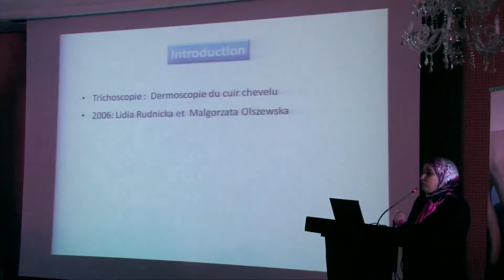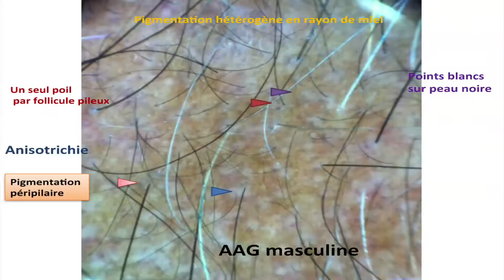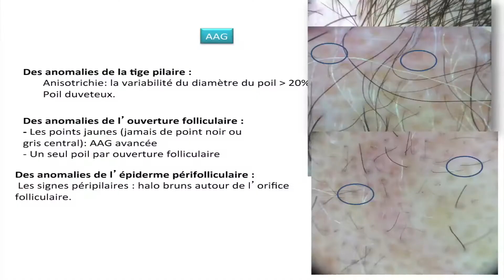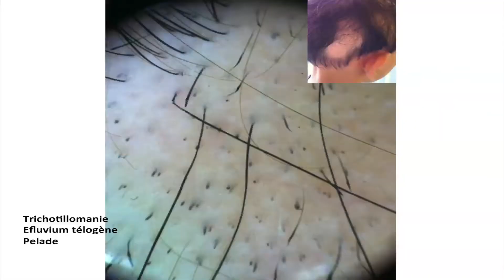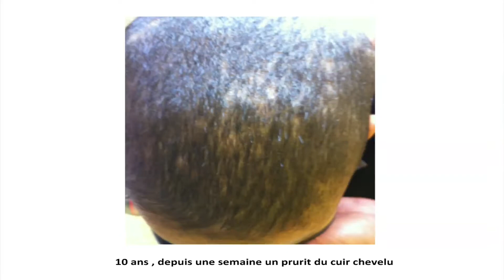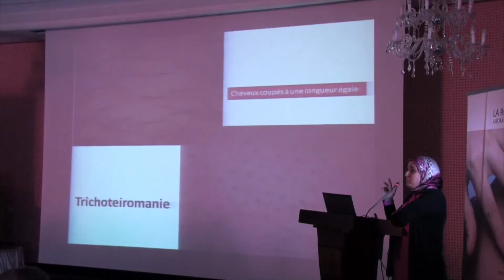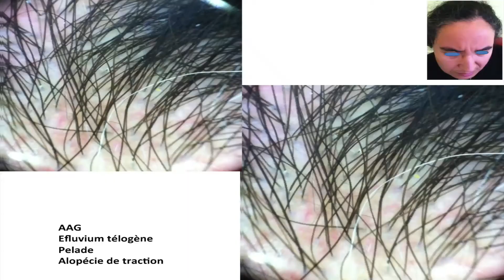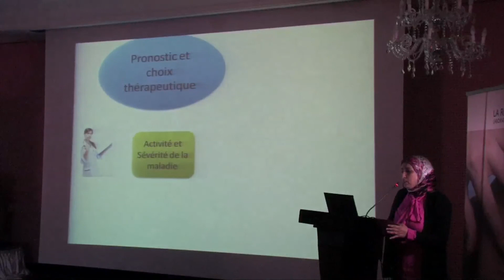LRP Dr Baybay 1